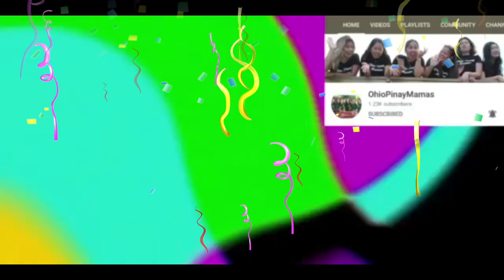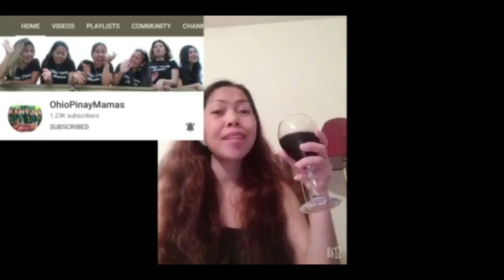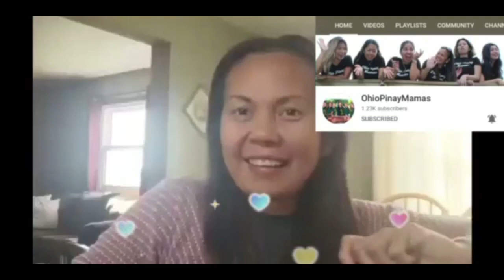CONGRATULATORY MESSAGE FROM MY SUPPORTIVE FAMILY & FRIENDS || YTC MONETIZATION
PART 1. CONGRATULATORY MESSAGE FROM MY SUPPORTIVE FAMILY & FRIENDS ON MY YTC MONETIZATION. LOVE YOU GUYS!

MY CHANNEL IS ABOUT THE LOVE OF FAMILY AND THE THINGS WE DO AS FAMILY AS WE LOVE TO TRAVEL, EAT OUT AND HAVE FUN.

FAMILY SHOULD ALWAYS COMES FIRST. MY GOAL IS TO BE ABLE TO HELP OTHERS IN NEED.

Motto in life. "IF THERE IS LIFE, THERE IS HOPE". So never give up and keep dreaming. Everything is possible with patient, hardwork and prayers.